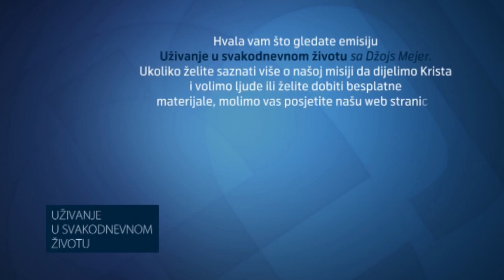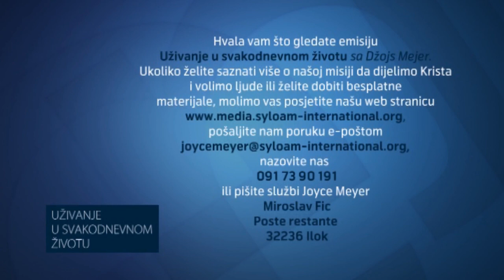Probudite svoju nadu | Joyce Meyer